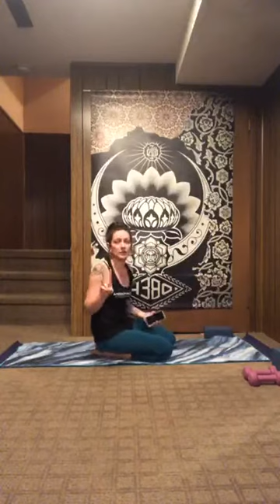Downstairs Basement Yoga Challenge - Casual Fitness Challenge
Downstars Basement Yoga Challenge - Casual Fitness Challenge